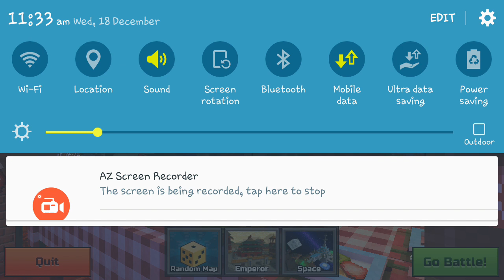Me kill 14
PIXEL GUN PART 1